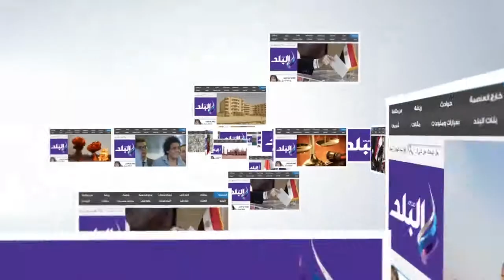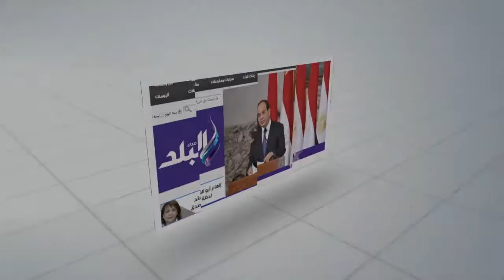أمين عام السينمائيين: رئيس النقابات الفنية عليه مواجهة الإرهاب بالفن